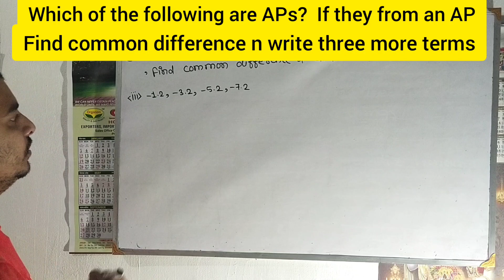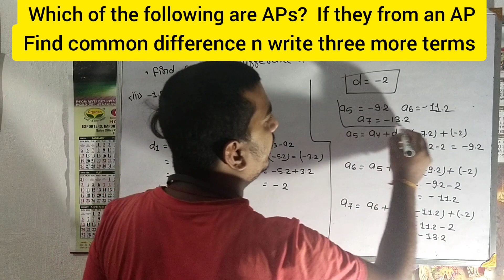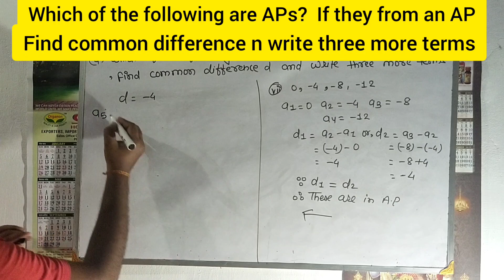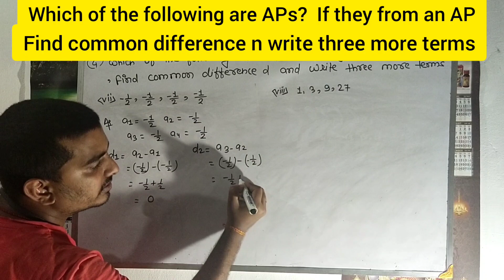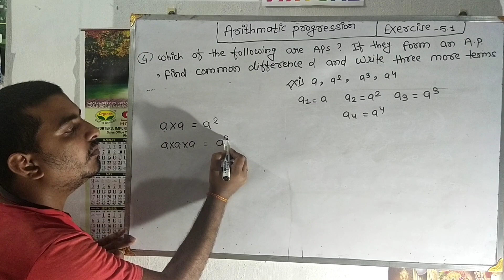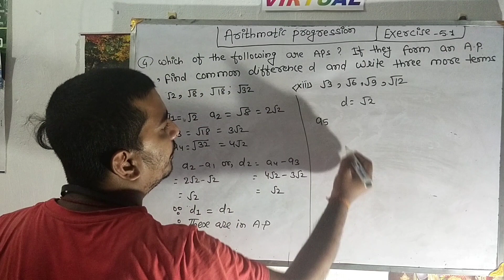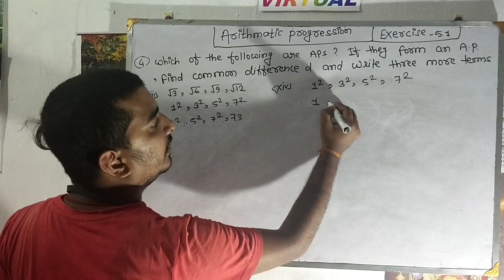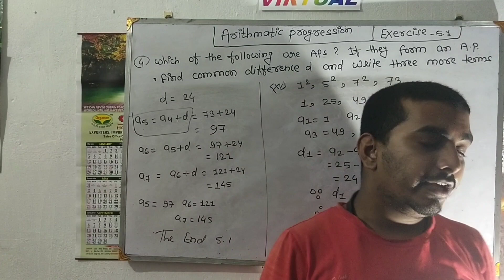Arithmatic progression || part 5|| complete solutions of each n every questions with full concept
Arithmatic progression || part 5|| complete solutions of NCERT exercise 5.1 with full discussion with concept||  how to show that given sets of number are in AP if they form an AP find three more terms|| u get also get notes of daily class as a pdf form on telegram app by joining maths by raghav rk ||